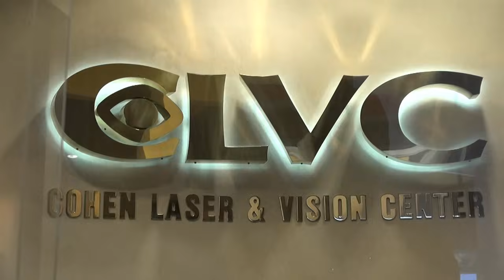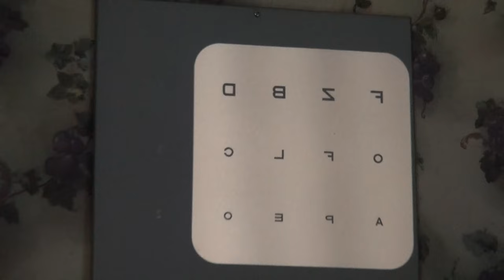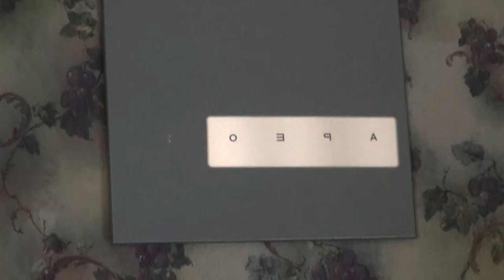You won't believe what I had removed from my eye!!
I have had a spot in my eye for a few years that was really bothering me and starting to grow into my pupil.  I went to see Dr. Cohen at Cohen Laser & Vision Center and they removed it for me!  They were so amazing and I recommend them for anyone who has any eye issues.  The specialize in corneal and LASIK surgery, as well as the medical and surgical management of cataracts and glaucoma.

Make sure to follow them on instagram too!
Dr. Josh Cohen - @joshcohen_md
Cohen Laser - @cohenlaser